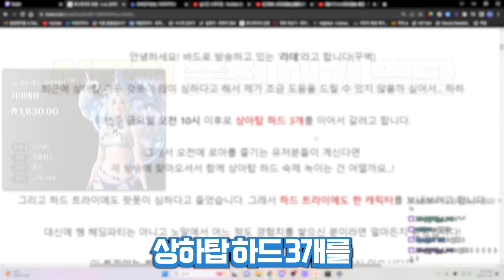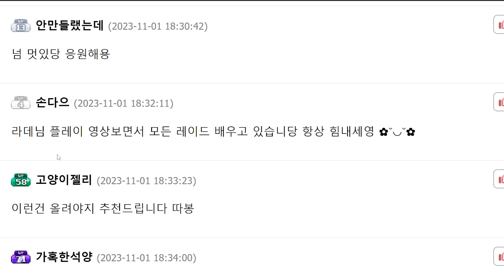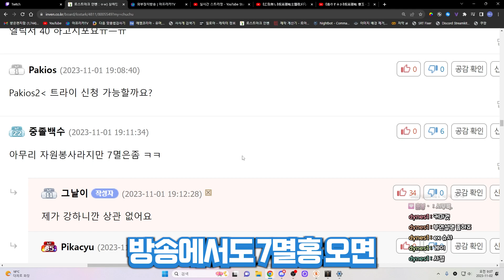'상하탑 랏폿' 랏폿난 제가 해결하러 갑니다(진짜임)